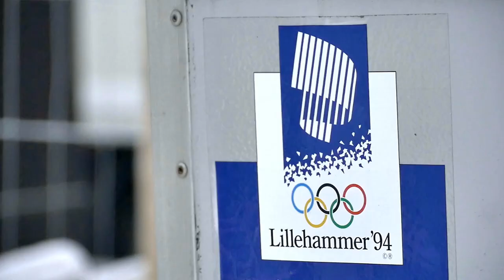Inside the Fence: Olympic memories from 1994 Lillehammer Games